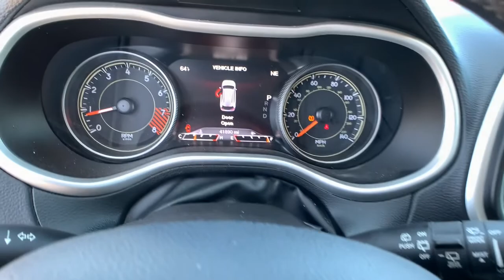2015 Jeep Cherokee Great Falls, Bozeman, Billings, Butte, Helena, MT Montana S3FW704619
New 2015 Jeep Cherokee available in Helena, Montant at Lithia Chevrolet Buick GMC of Helena. Servicing the Great Falls, Bozeman, Billings, Butte, MT area.